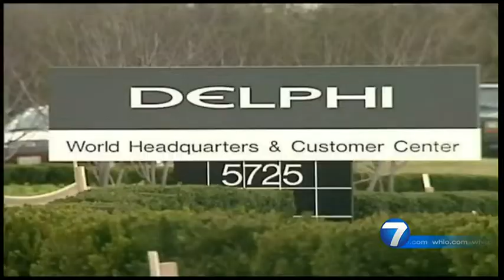‘Send a message to Washington;’ Delphi retirees rally in Dayton to regain lost pensions | WHIO-TV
Delphi Salaried Retirees gathered for a “call to action” in Dayton Wednesday for the Senate to support legislation that would restore their full pensions. READ THE STORY